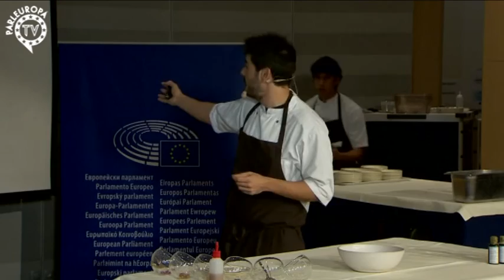Formiche in brodo